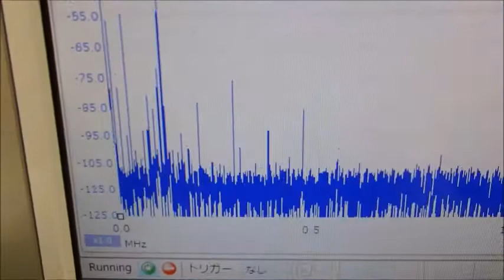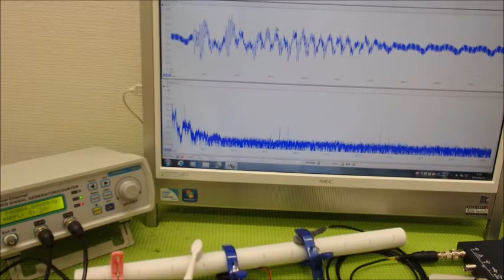超音波の音圧測定解析システム ultrasonic-labo